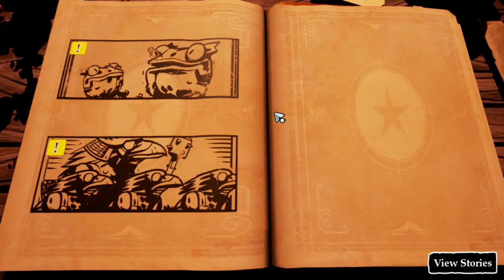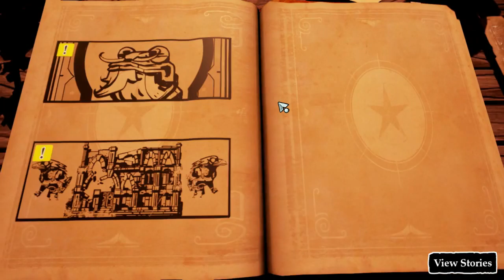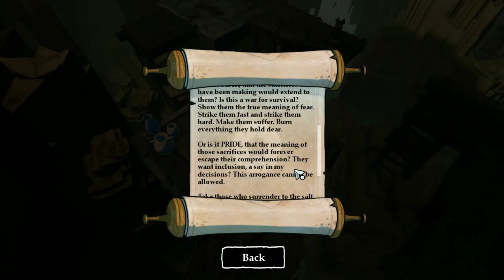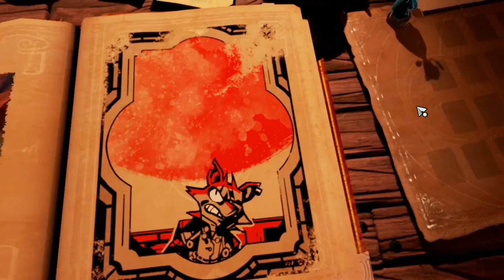Let's Play Stories: The Path of Destinies part 7: Feeling powerfull...